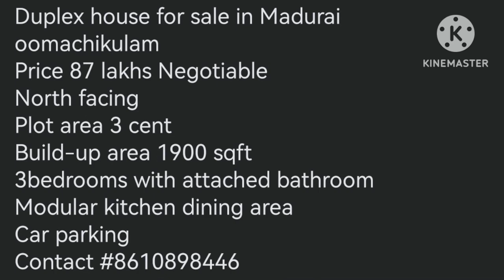house for sale in madurai l oomachikulam l 3bhk l Tamilnila info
Welcome to Tamilnila info channel